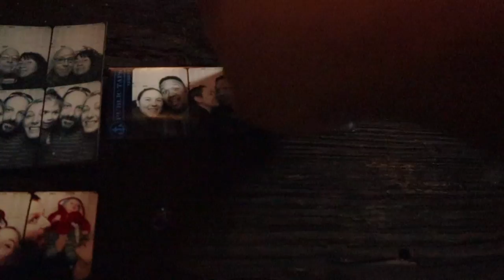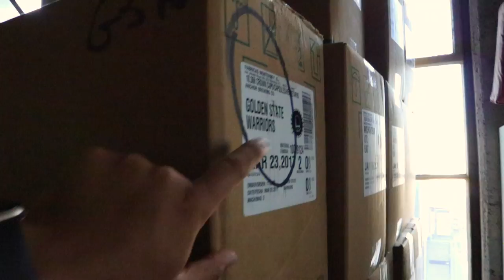He Never Knew - Vlog #28 | Year 2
Harrison learns the truth about our cheers. We visit Anchor Brewery.

My Gear:
Canon EOS M6
Nikon D500 with DX NIKKOR 16-80mm f/2.8-4E ED VR Lens
DJI Mavic Pro
iPhone 6
GoPro Hero
Anvil Slim 15 backpack
Apple MacBook Air 11”